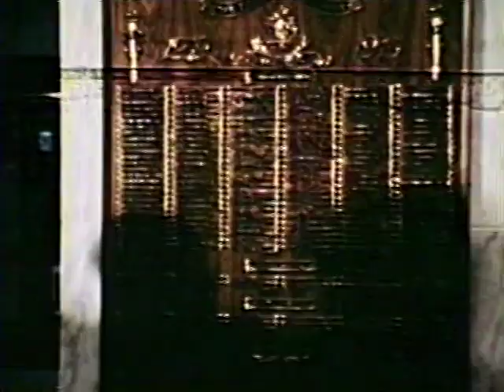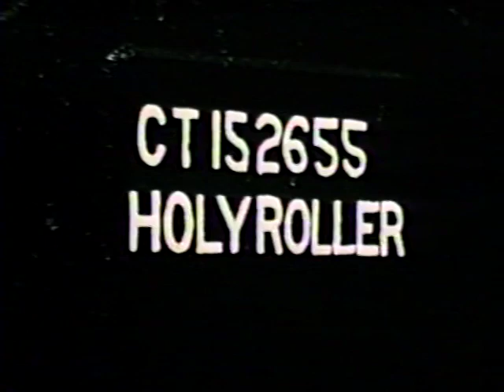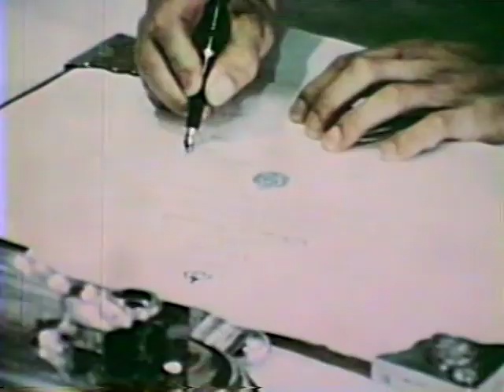D-Day Parade '72 and Change of Command from Wilson to Cummings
Footage of the events of 3 June 1972: The parade and ceremonies to commemorate D-Day in downtown London Ontario, and the Change of Command over the 1st Hussars from Lt-Col. Peter Wilson to Lt-Col. Albert Cummings.